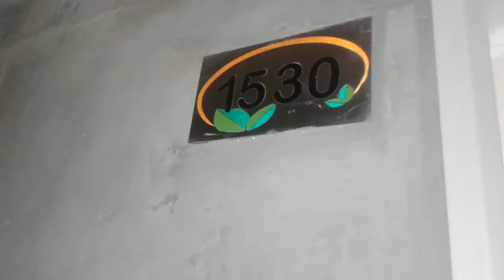Apartamento para arrendamiento en Medellín. Sector San Antonio de Prado. Porton de la Hacienda